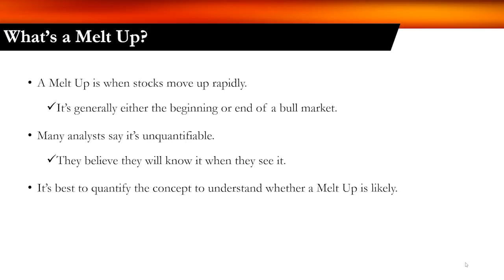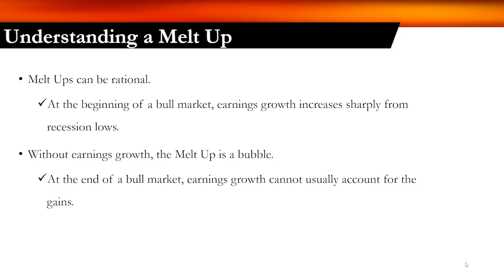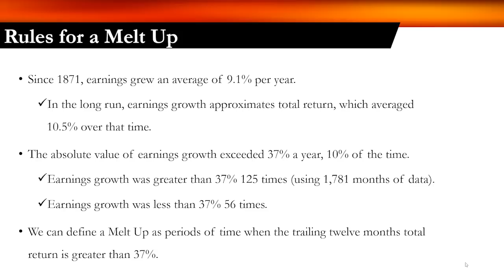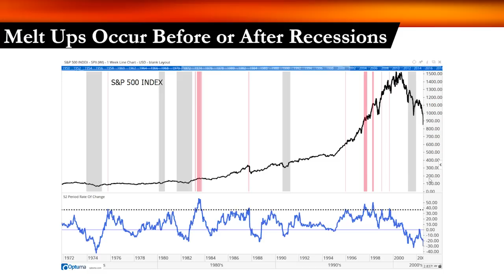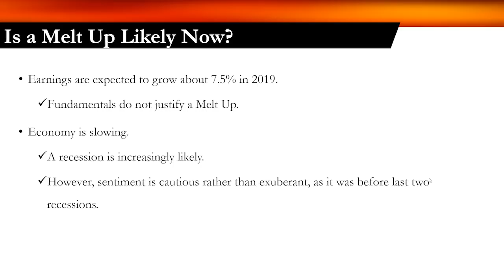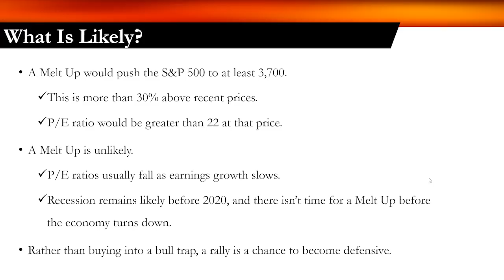What is a Melt Up? - Michael Carr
Some investors are hoping for a Melt Up in the stock market. While many analysts believe a Melt Up is unquantifiable, in this video, I define and quantify the term and then reveal the likelihood of it occurring. By using history as a guide, we can determine whether the next few months are likely to deliver outstanding stock returns with a Melt Up or a catastrophe for buy-and-hold investors as prices Melt Down.

In this video I answer the following questions:
• What is a Melt Up?
• How to do you use earnings to quantify a Melt Up?
• Which comes first, the Melt Up or the Melt Down?
• How often do Melt Ups occur?
• Can we expect a Melt Up soon?

About Michael Carr:
Michael Carr is an American investor, a Chartered Market Technician (CMT), an internationally recognized Certified Financial Technician (CFTe) and a contributing editor for Winning Investor Daily. He is a longtime member of the Chartered Market Technicians Association, where he served as the editor of its newsletter, Technically Speaking. A veteran of the U.S. Air Force, Michael started his career at the Pentagon, where he was instrumental in the installation of the facility’s first local area network, an early version of the modern-day internet. Michael described this experience as “a field where there is no room for error.” It is this philosophy that drives Michael’s dedication to precise investment strategies.

Michael Carr’s Services:
In Peak Velocity Trader, find out how you can turn $10,000 into $77,300 in just a year
Precision Profits gave testers 6,008% in winning trades. Learn how

Follow Michael Carr on Social Media!